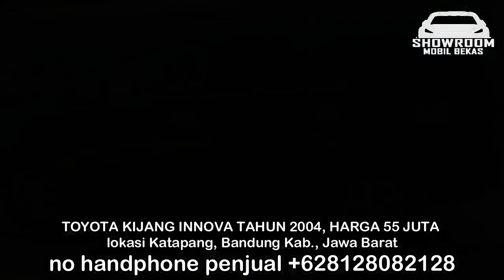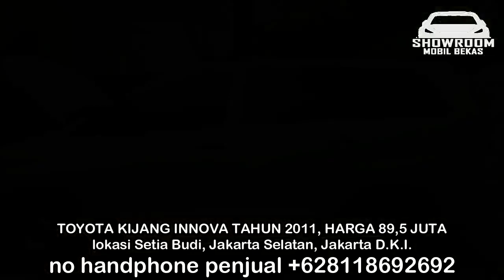HARGA MOBIL KIJANG INNOVA BEKAS DI 2021 CUMA 55 JUTA SUPER MURAH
1. TOYOTA KIJANG INNOVA TAHUN 2004, HARGA 55 JUTA

2. TOYOTA KIJANG INNOVA TAHUN 2006, HARGA 75 JUTA

3. TOYOTA KIJANG INNOVA TAHUN 2005, HARGA 76 JUTA

4. TOYOTA KIJANG INNOVA TAHUN 2006, HARGA 85 JUTA

5. TOYOTA KIJANG INNOVA TAHUN 2007, HARGA 89 JUTA

6. TOYOTA KIJANG INNOVA TAHUN 2011, HARGA 89,5 JUTA

TERIMA KASIH